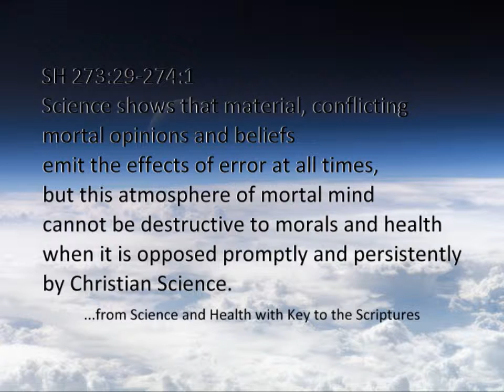Science Shows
Here is one of the Rules of Christian Science: oppose the material, conflicting opinions and beliefs of mortal mind promptly and persistently by Christian Science. You can block the destructive effects of error by being vigilant. Guard your thoughts.

The music for this song as well as for over 200 songs inspired by the Christian Science Bible Lessons and literature may be downloaded at my

Here is the text of the rule:

SH 273:29-274:1
Science shows that material, conflicting
mortal opinions and beliefs
emit the effects of error at all times,
but this atmosphere of mortal mind
cannot be destructive to morals and health
when it is opposed promptly and persistently
by Christian Science.